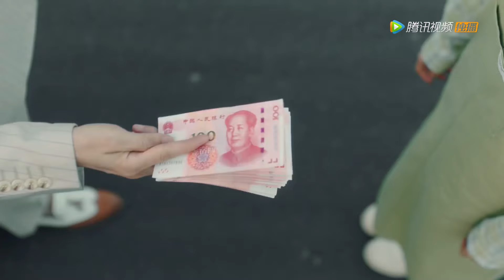霸总对女人过敏，灰姑娘触碰却毫无反应，命中注定！ | 中国电视剧 Chinesedrama【夜色倾心 Night of Love With You】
✨ ✨ ✨ 剧名（Drama Name）：夜色倾心 Night of Love With You